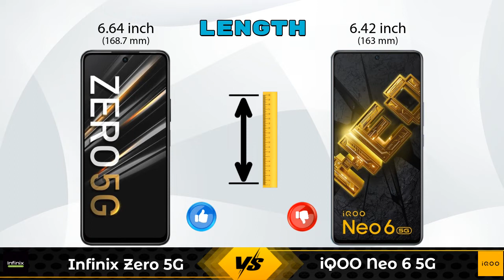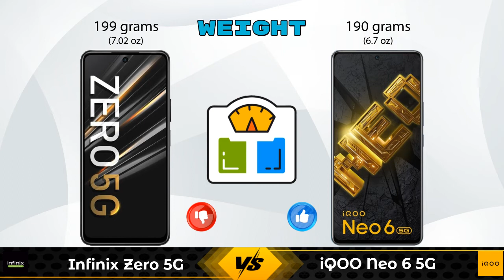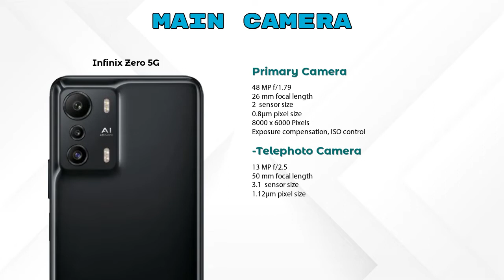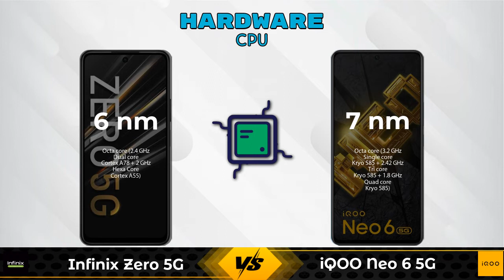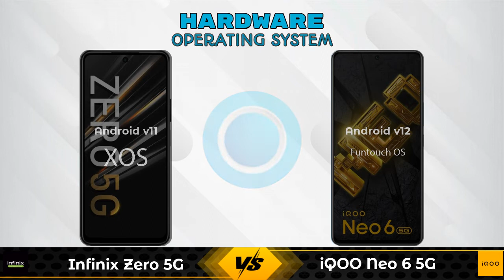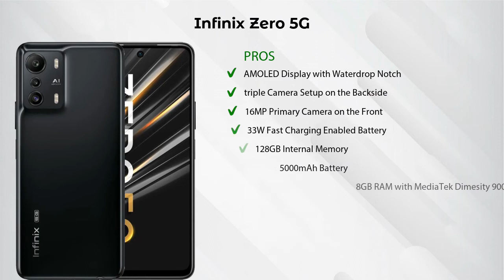Infinix Zero 5G Vs iQOO Neo 6 5G - Full Comparison [Full Specifications]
In this Video we are Comparing Infinix Zero 5G Vs iQOO Neo 6 5G with [Full Specifications].

Variant Details:
8 GB / 128 GB - 19999

Variant Details:
8 GB / 128 GB - 33490
12 GB / 256 GB - 33999 (Amazon)

Infinix Zero 5G Vs iQOO Neo 6 5G full specifications
iQOO Neo 6 5G Vs Infinix Zero 5G full specifications
Infinix Zero 5G Vs iQOO Neo 6 5G comparison
iQOO Neo 6 5G Vs Infinix Zero 5G comparison